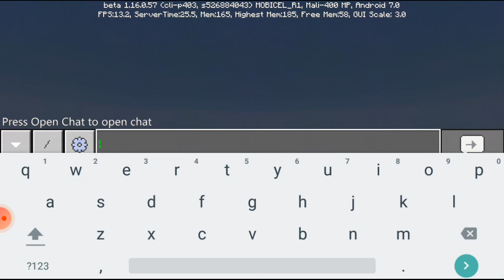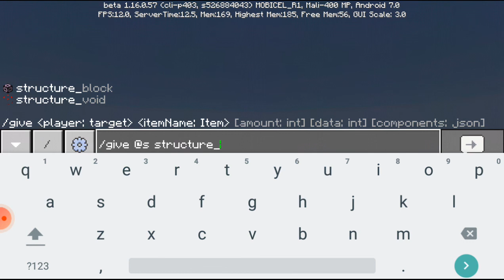A block in Minecraft u didn't know part 2